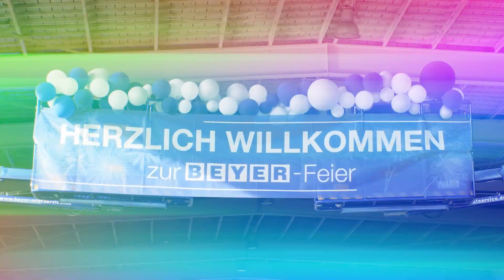Wir feiern 30 Jahre BEYER-Mietservice!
Am ersten Samstag im September war es so weit: Unser internes Sommerfest stand an. Bereits im April hatte sich das Organisationsteam, bestehend aus unseren Azubis und weiteren kreativen Köpfen des Unternehmens, zusammengefunden, um Ideen zu sammeln. Deko, Speisekarte, Rahmenprogramm … die To-do-Liste war lang, die Motivation groß. Schließlich gab es gleich doppelt Grund zum Feiern: Wir stießen an auf 30 Jahre BEYER-Mietservice!